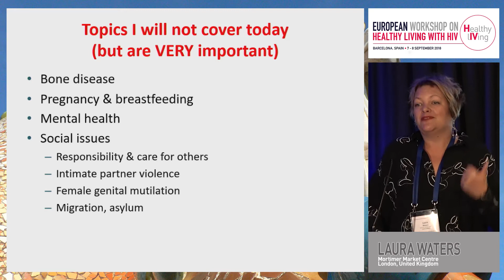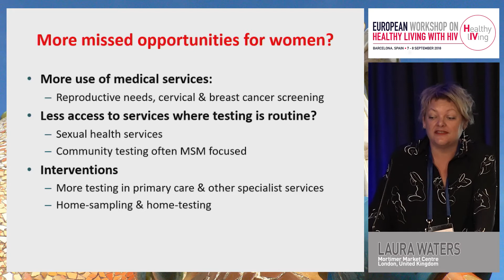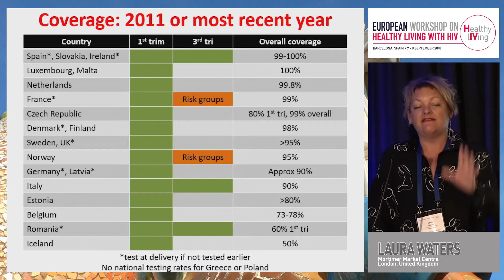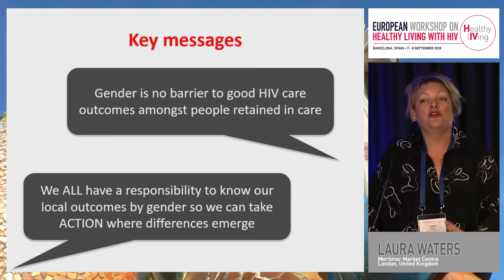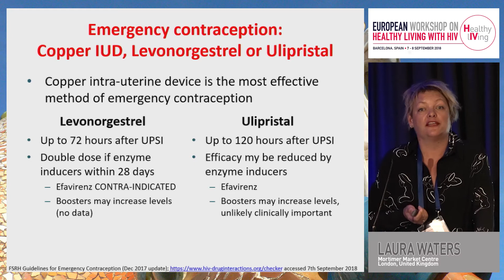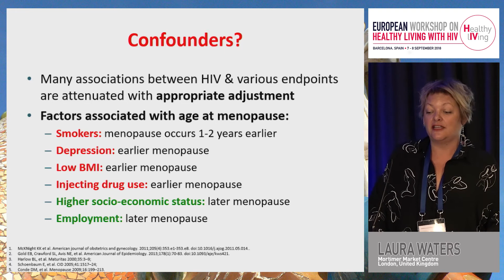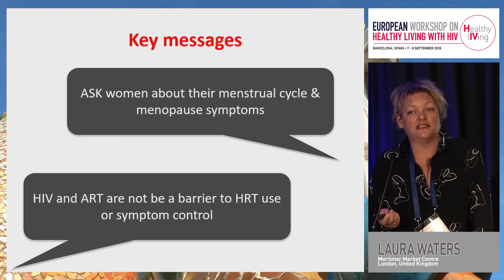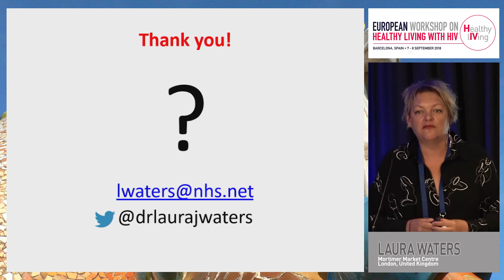Optimizing care for women living with HIV | Laura Waters, MD, FRCP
Speaker: Laura Waters, MD, FRCP
Presented at Session 4: Optimizing clinical management and patient care
European Workshop on Healthy Living with HIV 2018